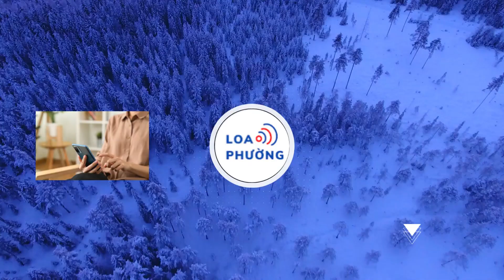Diễn viên Thủy Cúc: Từng bật khóc khi đồng nghiệp xem thường là 'tay ngang'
Trong 'Chuyện tối cùng sao', Thủy Cúc - người chuyên trị vai bà mẹ của màn ảnh Việt có những trải lòng về chặng đường theo đuổi công việc diễn xuất.

Diễn viên Thủy Cúc là gương mặt quen thuộc với những vai diễn người mẹ tận tụy, chịu thương chịu khó. Trước khi trở thành nghệ sĩ được nhiều người yêu thích, ít ai biết rằng cô xuất phát điểm là một diễn viên tay ngang. Tâm sự trong Chuyện tối cùng sao, Thủy Cúc thừa nhận cô chưa từng được đào tạo qua trường lớp. Nữ nghệ sĩ bắt đầu từ công việc lồng tiếng phim sau bén duyên với nghề diễn.

Thủy Cúc tự mày mò học hỏi diễn xuất thông qua các nhân vật phim ảnh mà mình tâm đắc. Nữ khách mời tiết lộ một ngày có thể xem vài chục tập phim để cảm thụ nhân vật. Diễn viên Một ngày không có em chia sẻ khi nhận một kịch bản, cô học thuộc lời thoại rồi tập luyện với gương. “Bà mẹ màn ảnh” thổ lộ: “Có những người anh dù họ không dạy mình ngày nào nhưng tôi vẫn gọi là thầy”.

Nữ diễn viên miêu tả những ngày đầu chập chững vào nghề bằng câu thành ngữ “vạn sự khởi đầu nan” vì nhận về những ý kiến phàn nàn. Vào thời điểm đó, Thủy Cúc được giao diễn xuất hơn 20 phân đoạn, có một cảnh yêu cầu cô phải khóc, diễn tả tâm lý đau khổ tột độ. Tuy nhiên, Thủy Cúc lại không làm được. Sau đó, bạn diễn phản ứng rằng tại sao lại làm việc chung với một người không biết gì như Thủy Cúc. Khi nghe được những lời này, cô bị tổn thương và tủi thân đến mức bật khóc. Nhờ vậy mà nữ diễn viên thể hiện phân cảnh tròn trịa khiến đoàn phim ai cũng khen ngợi.

Ngoài những phân cảnh xúc động rơi nước mắt, Thủy Cúc còn phải diễn xuất cả những cảnh quay bị tác động vật lý. Nữ diễn viên kể khi tham gia phim Lời nguyền, cô hóa thân vào vai dì Huệ và bị trói lại để gia nhân đánh. Bạn diễn khi ấy không dám làm thật nhưng Thủy Cúc động viên cứ đánh mình. Lúc đó, cô bị tát thật đến mức không nghe được vì lùng bùng lỗ tai và in hằn 5 ngón tay trên mặt, khiến “bà mẹ màn ảnh" đau đến “đứng hình” và rơi nước mắt.
Hay trong Trà táo đỏ, Thủy Cúc vào vai một người mẹ có con trai nghiện ngập. Trong phân cảnh giằng co khi con trai lên cơn nghiện muốn lấy tiền của mẹ, diễn viên Thủy Cúc bị đẩy té ngã từ giường xuống đất. Khi về nhà, cô mới phát hiện cơ thể bị bầm tím bên hông. “Nếu mà nói đứt tay chảy máu thì các bạn phải thương diễn viên, lên tivi 5 - 10 phút nhưng thật ra diễn viên hết sức cố gắng để thực hiện cả một đoạn trường”, Thủy Cúc tâm sự.

Bộc bạch về những trăn trở khi làm nghề suốt nhiều năm, diễn viên Thủy Cúc chia sẻ: “Trăn trở này định giấu trong lòng vì đôi khi tôi cũng ngại. Đa số diễn viên làm nghề 10 phần vì kinh tế kiếm sống nhưng có đến 90% yêu nghề. Vì phải yêu nghề thật sự nhiều mới có thể theo đuổi”. Ngoài ra, một vấn đề khác mà diễn viên Thủy Cúc trăn trở chính là về sức khỏe. Nếu như ngày trẻ, cô vẫn còn nhiều sức khỏe và hăng hái diễn xuất xuyên đêm thì theo thời gian, nữ diễn viên dần xuống sức. Nữ khách mời chia sẻ: “Nhiều năm gần đây, tôi thấy rõ vấn đề đó vì nếu quay 1 - 2 đêm xuyên suốt thì có khi tôi không thể nhớ thoại